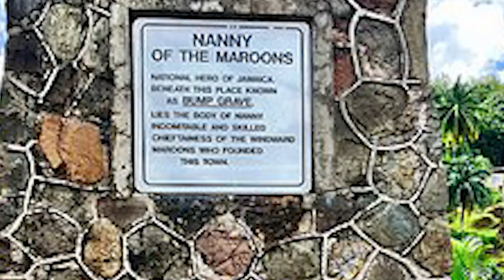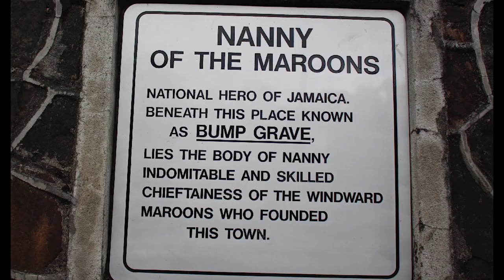Who was Queen Nanny of the Maroons? | Nanny Of Maroons History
She outstanding military leader of the Maroons in the fight against the British. She remains a symbol of unity and strength for the people of Jamaica.